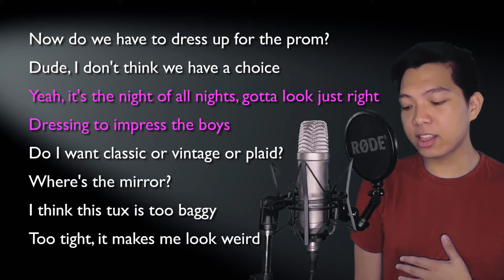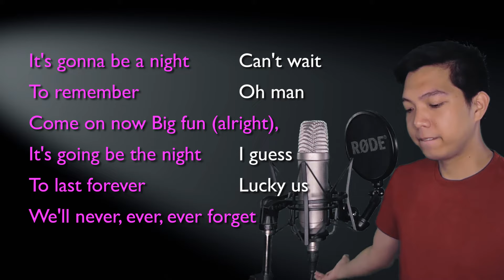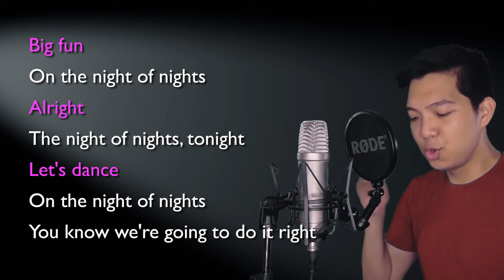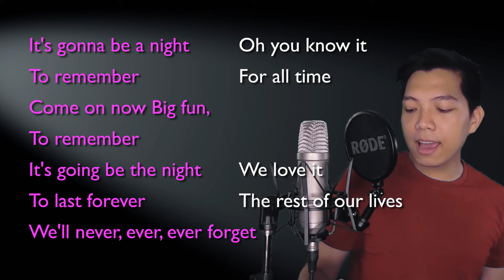A Night To Remember (Male Part Only - Karaoke) - High School Musical 3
Sing along with me to some MUSICALS/MOVIES/SERIES song duets that are uploaded here every FRIDAY. Today's karaoke cover is the song A Night To Remember from the movie High School Musical 3. Sing with me as the Girls as I sing as the male parts in the song!

Original Instrumental Track purchased on karaoke-version.com